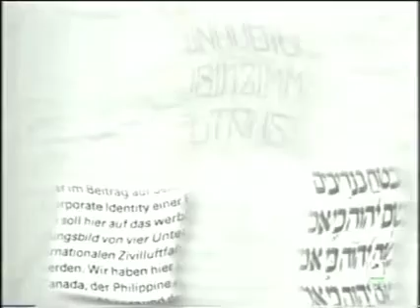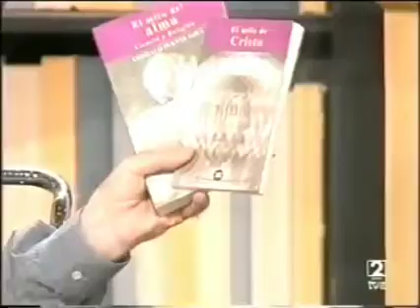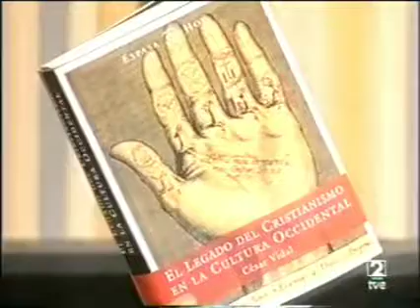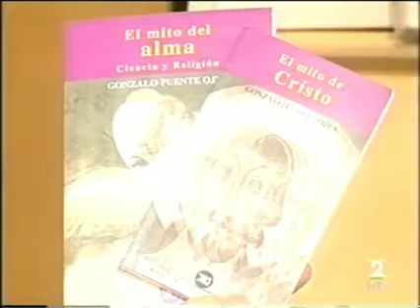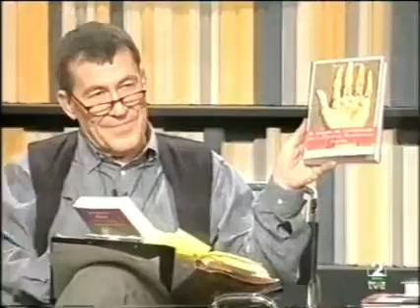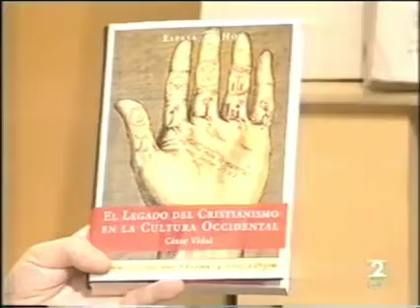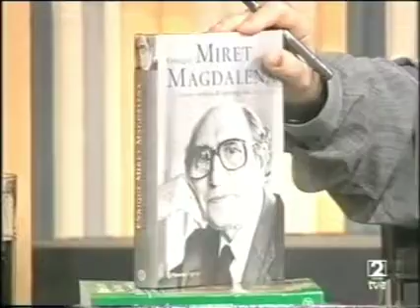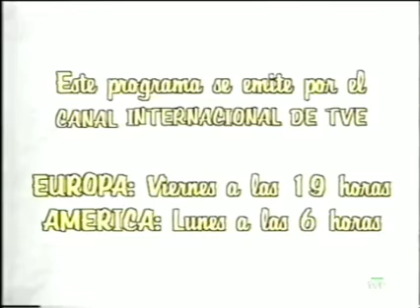¿Jesús histórico existió o no existió? (Programa Negro Sobre Blanco) (Año 2001) (Parte 1 y Parte 2)